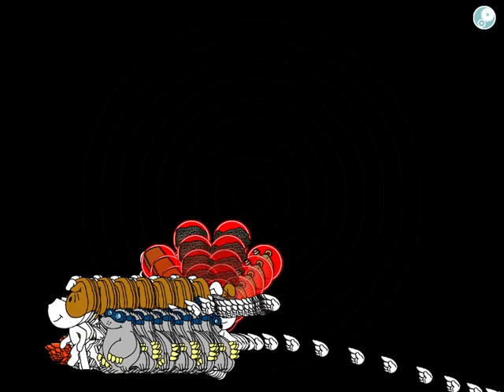Reksio i Kapitan Nemo z Trybem Specjalnym | cz. 8 | Budowa balona z Willym Froggiem.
Czas na kolejny odcinek RiKN z Trybem Specjalnym! Teraz to jest już odcinek nr. 8! Dzisiaj:

● Wybudujemy balon z pomocą Willy'ego Frogga.
● Zamkniemy sklep okolicznego kupca, po tym jak kupimy jego ostatni towar, Lampę Aladyna. (chyba)

Chciałbym Was serdecznie zaprosić na:
Forum Przygód Reksia (FPR), gdzie można porozmawiać na temat PR:
Przygody Reksia Discord (PRD), czyli na największy serwer na Discordzie poświęcony Przygodom Reksia, i nie tylko